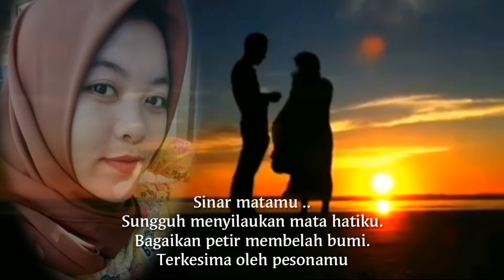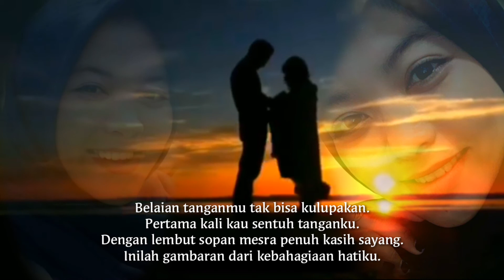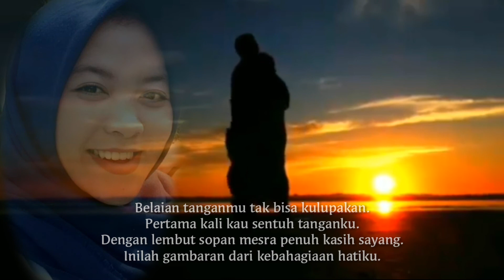puisi (puisi sempurna) musikalisasi puisi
puisi sempurna
musikalisasi puisi
puisi romantis
puisi percintaan
puisi sedih